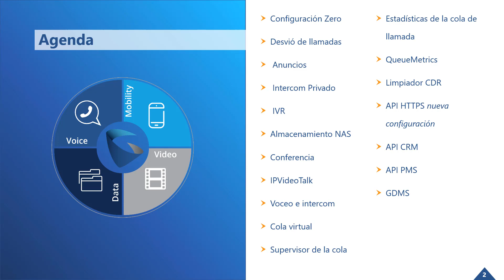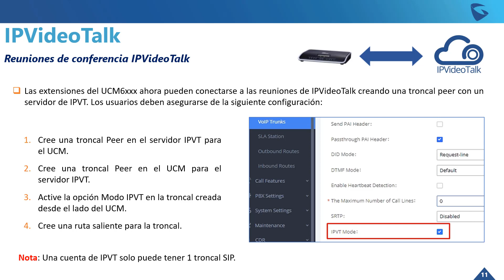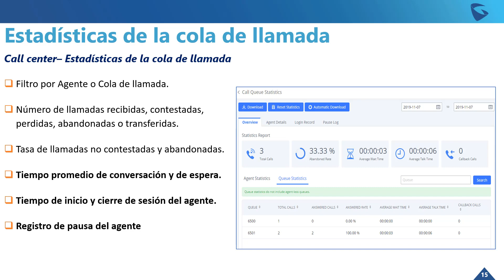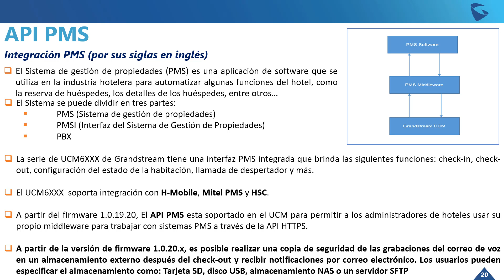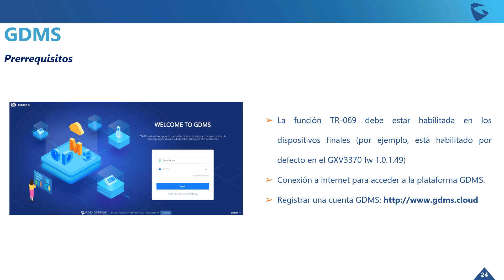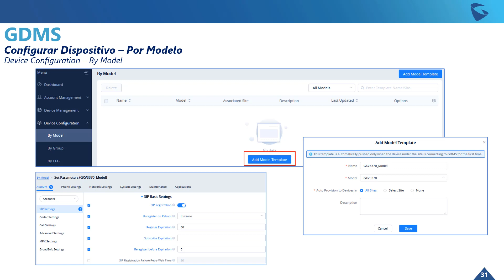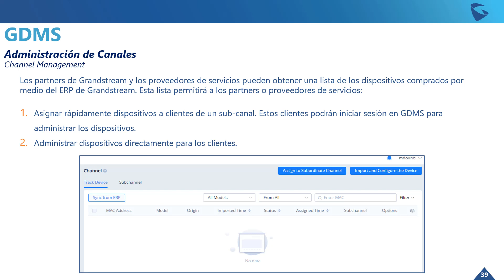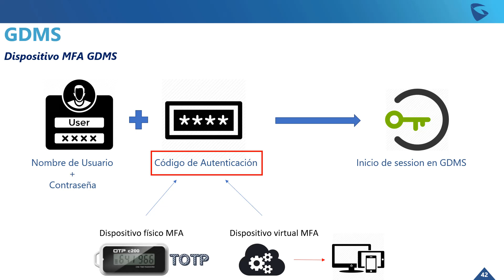Certificación Especialista de la Serie UCM6XXX Versión 1.3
Descargue la presentación en el siguiente enlace:

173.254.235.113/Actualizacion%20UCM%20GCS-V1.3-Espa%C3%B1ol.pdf